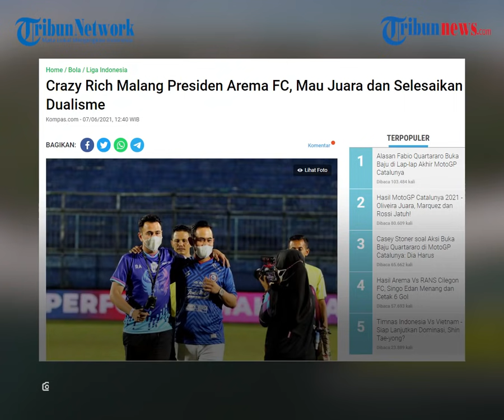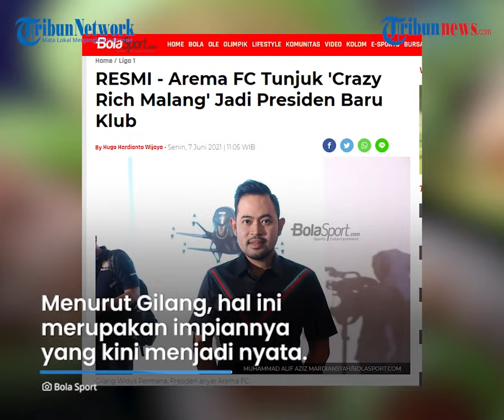Dulu Suporter & hanya Mampu Beli Jersey Singo Edan KW, Crazy Rich Malang Kini Jadi Presiden Arema FC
TRIBUN-VIDEO.COM - Arema FC resmi mengangkat pengusaha asal Malang, Gilang Widya Pramana sebagai Presiden Direktur mereka yang baru, Minggu (6/6/2021).

Gilang Widya Pramana diumumkan sebagai presiden baru Arema FC oleh pemegang saham mayoritas tim Singo Edan, Iwan Budianto.

Gilang mengaku, ini salah satu mimpinya yang menjadi kenyataan karena dapat menjadi bagian dari Singo Edan.

Dikutip dari Tribunnews.com, Gilang yang bergelut di bisnis jasa kargo dan kos-kosan itu menegaskan dirinya merupakan bagian Aremania sejak lama.

Meski lahir di Probolinggo, Gilang menghabiskan masa kecilnya hingga dewasa di Kota Malang.

Hal itulah yang membuatnya jatuh cinta pada Arema FC.

"Saya lahir di Probolinggo tapi besar di Malang. Darahnya Aremania," tutur Gilang.

Gilang pun mengaku kalau dirinya dulu pernah membeli jersey tiruan Singo Edan karena belum mampu membeli seragam yang asli.

"Dulu, saat masih menjadi suporter, saya datang ke stadion, membeli baju replika dan berjubel dengan teman-teman suporter lain untuk mendukung Arema FC," ucap Gilang dikutip dari Surya Malang.

Kini setelah hampir 15 tahun menjadi suporter, gilang merasa sangat bahagia dan bangga bisa menjadi Presiden Arema FC.

"Kini, setelah 10 atau 15 tahun berlalu, saya bisa menjadi Presiden Arema FC. Ini tentu menjadi suatu kebahagiaan dan kebanggaan untuk saya," ujar Gilang menambahkan.

Menurut Gilang, hal ini merupakan impiannya yang kini menjadi nyata.

"Mimpi saya adalah dari dulu ingin punya nama di Arema dan ingin bantu Arema."

Sang 'Crazy Rich Malang' pun bertekad menyelesaikan dualisme yang sudah lama 'menggerogoti' tim kebanggaan warga Malang ini.

Ia juga berjanji akan memberikan sebuah bus baru pada Arema FC untuk digunakan sebagai kendaraan operasional.

"Selain itu kami akan benahi semuanya, mulai dari infrastruktur, tempat training center itu yang akan kami benahi."

"Termasuk soal dualisme. Semua sudah ada dalam program kerja saya," pungkasnya.

Sementara itu, Chairman Arema FC, Iwan Budianto, menyebut Gilang Widya Pramana sudah cukup lama menunjukan minat besar untuk bergabung dengan Arema FC.

Pria yang juga menjabat sebagai Wakil Ketua Umum PSSI itu menilai penunjukkan Gilang merupakan upaya dalam meningkatkan kualitas klub.

"Kami berdua sama-sama sepakat untuk membesarkan Arema dan hari ini saya menetapkan, menunjuk beliau Mas Gilang sebagai Presiden klub Arema," tukas IB.(Tribun-video.com/Tribunnews.com)

Artikel ini telah tayang di Tribunnews.com dengan judul Crazy Rich Malang Jadi Presiden Arema FC, 15 Tahun Silam Jadi Suporter Beli Seragam KW Singo Edan,